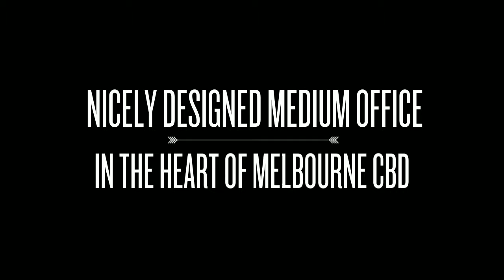Commercialproperty2sell : Office Space For Lease In Melbourne Victoria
Land Area:110
This modern signed office located on level 1 of 394 Collins Street, right in the heard of CBD. Featuring:

- entrance/reception area
- main office area can fit approx 10-20 staffs
- one board room
- storage place (where can store files goods)
- kitchen area has everything you needed for office (fridge, microwave, dishes glasses)
- bathrooms (including extra bathroom for disable)

To find more Offices or commercial real estate in Melbourne Victoria